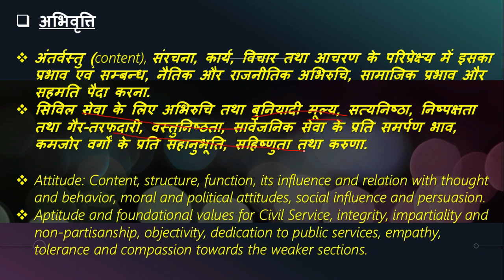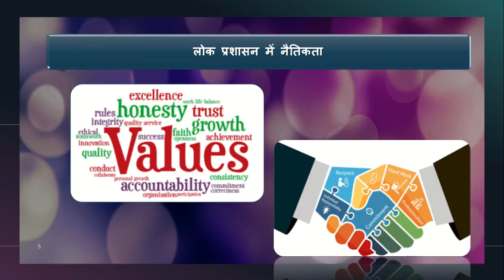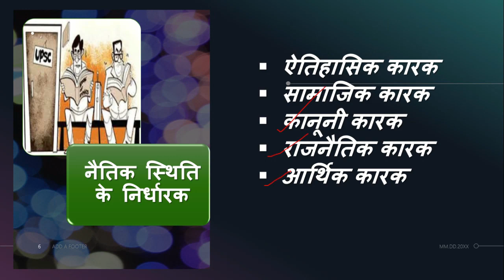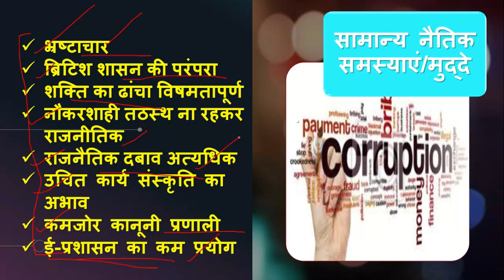UPPSC/UPSC MAINS 2019|सिविल सेवा के लिए बुनियादी मूल्य (PART-2)|Gs – 4 (सबसे आसान ethics )+PDF